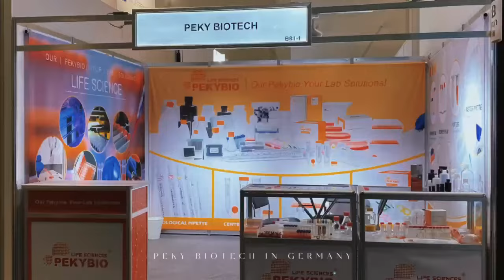PEKYBIO In Germany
LABVOLUTION 2023 is start!
Welcome to LABVOLUTION 2023!  PEKYBIO are in B81/1，it will be nice to meet you!

Professional manufacturer and supplier of plastic lab consumables!